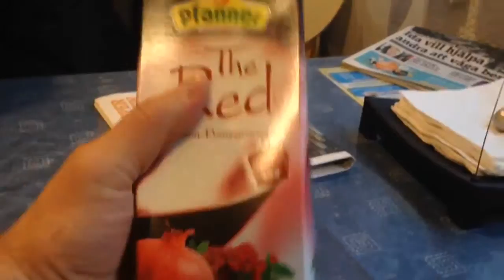Рабочие будни Гавна